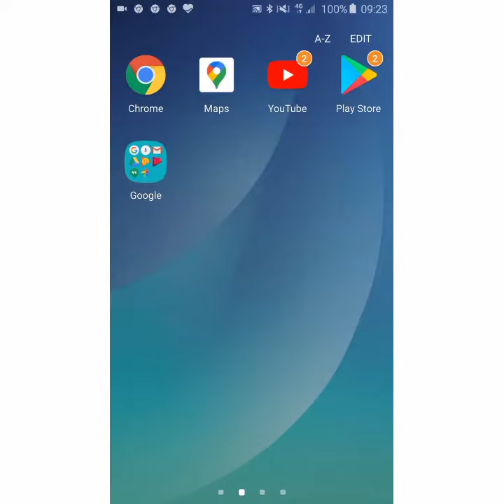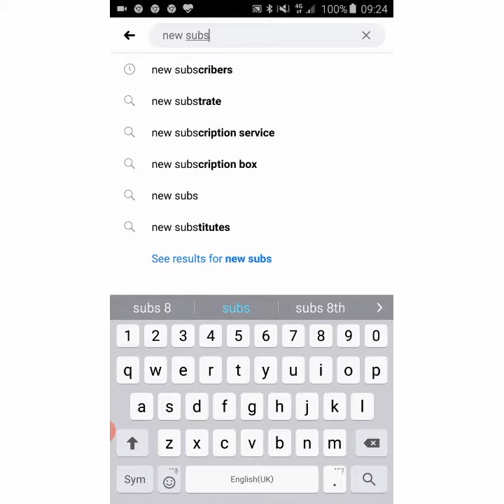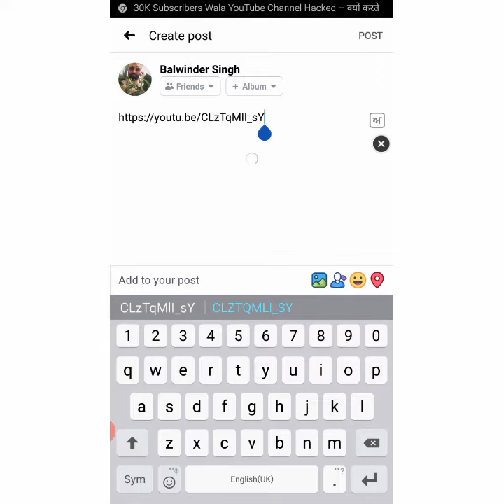How to make 1000 subscribers in 3 days new trick 2020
This process and video is shoot by himasters pb8